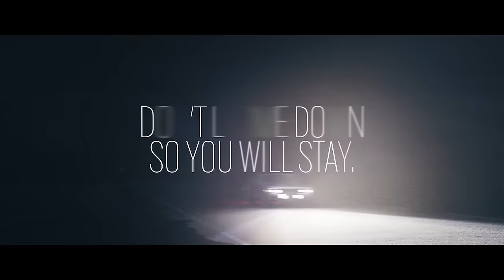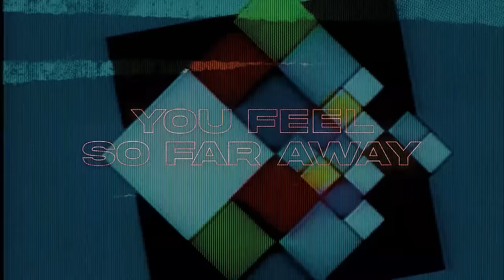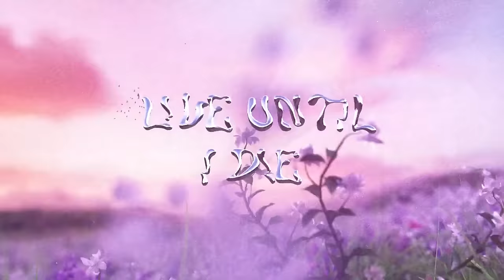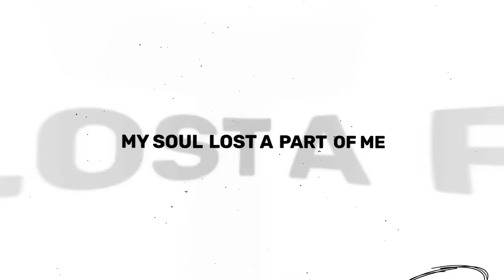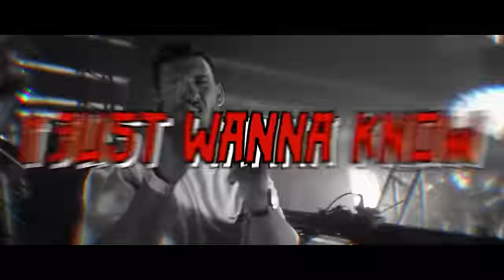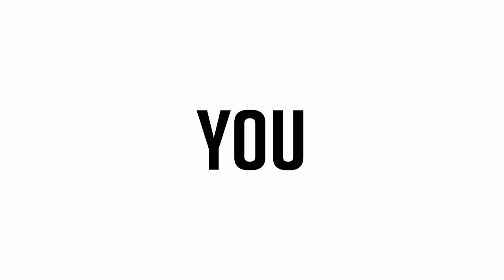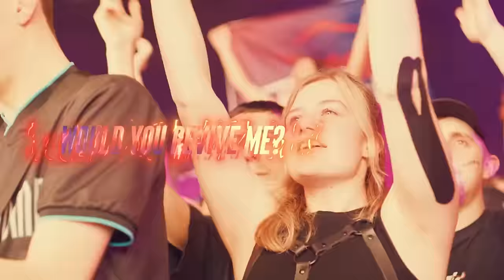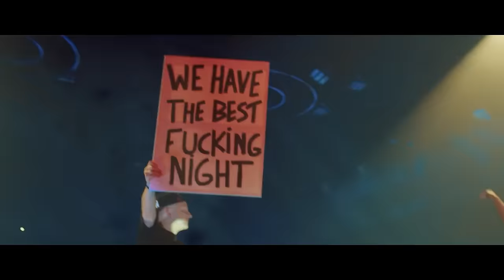Q-dance Presents: The Hardstyle Top 40 | March 2024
A new month means brand-new music! 🔥 Discover the tracks released in March today at 16:00 CET as Q-dance Presents: The Hardstyle Top 40.

♫ This video features the following tracks:
1 D-Block & S-te-Fan - Fire
2 Nico Moreno & Warface - 2 Be High
3 Adjuzt & Aversion & Mutilator - Devastation
4 Ran-D & Galactixx ft. Micah Martin - The Perfect Storm
5 Brennan Heart presents Blademasterz ft. PRISKA - Temporary High
6 D-Sturb ft. MERYLL - Next To You
7 Outsiders & Charly Lownoise ft. Starsplash - Free
8 Ran-D & Hard Driver - Animals (Cryex Remix)
9 Wildstylez & Niels Geusebroek - King For A Day
10 Fraw & Kruelty - MONSTER
11 Headhunterz & Final Day - How Far Can You Go
12 Phuture Noize & B-Front - The Enlightenment
13 Showtek  - We Speak Music Again (D-Sturb Remix)
14 The Straikerz & So Juice - Underground
15 Bloodlust - Tell Me
16 Sub Zero Project & Diandra Faye - Maze Of Memories (Reverze Anthem 2024)
17 Warface & Sound Rush - Take Me Up
18 Dual Damage & MC Livid - Step Into The Chaos (Official Get Wrecked 2024 Anthem)
19 Atmozfears & Aftershock - Rise Up
21 Frontliner - Forget It
22 Rejecta - Lose Control
23 Brennan Heart presents Blademasterz - Sound Of The Blade
24 Bloodlust - Cry For You
25 Refuzion - Live Until I Die
26 Unresolved & Imperatorz ft. MC Synergy - Break Me Down
27 Showtek & Zany - All We Need
28 Adaro - So Far Away
29 Frontliner & Firelite - Electricity
30 Anderex - Be With You
31 Adrenalize - Illusion
32 Showtek & Wildstylez - XTC
33 Demi Kanon - On The Edge
34 The Purge & DJ Yeyo - VAMONOS
35 Sub Sonik & Bass X Machina - No Surrender
36 JNXD & Tellem - Guestlist
37 Phuture Noize & B-Front - My Salvation
38 Hard Driver - Anger Is My Acid (Wrath)
39 Revelation - Drop That Sh!t
40 Ecstatic & Audiotricz - Again & Again

▼ Become a DEDIQATED Member and get access to:
• Early access to ticket sales
• DEDIQATED Raffles & experiences
• Limited merchandise collections